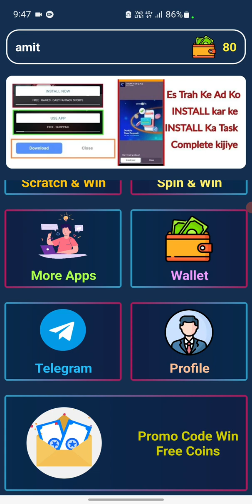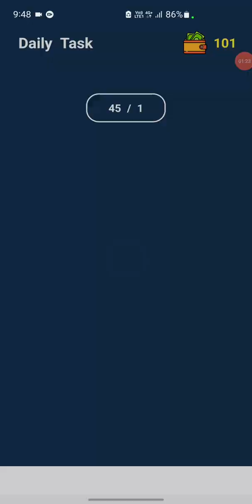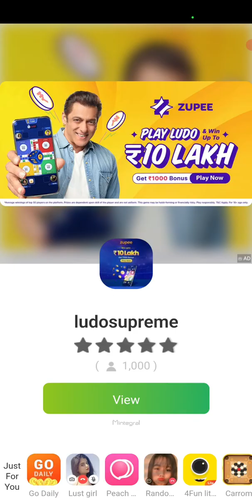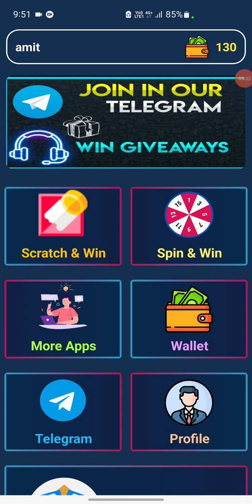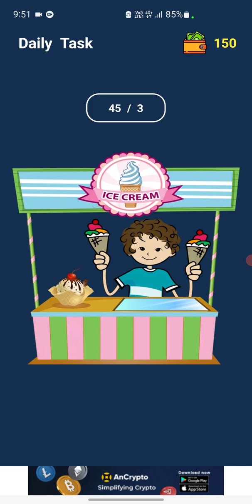truck crash lawyers || onder law firm || best truck accident lawyers || car wreck lawyer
truck crash lawyers
onder law firm
best truck accident lawyers
top accident and personal injury lawyers
auto accident lawyers near me
injury attorney near me
accident attorney near me
car accident attorney near me
auto accident attorneys near me
accident attorney
accident lawyer near me
auto lawyers near me
best car accident attorney
car accident lawyer near me
best accident lawyers
accident lawyer
injury law firms
lawyer for personal injury
birth injury lawyers
car crash injury lawyer
best car accident lawyer near me
motorcycle lawyer
accident claims lawyers
mesothelioma lawyer
motorcycle accident attorneys
car crash law firm
top car accident attorney
commercial truck accident attorney
car injury law firms
best car accident lawyers
personal injury lawyer near me
wrongful death attorney
slip and fall lawyers near me
personal injury attorney
motorcycle accident lawyer
brooklyn injury lawyers
wrongful death lawyer
car lawyer
motorcycle injury lawyers
slip and fall lawyer
best personal injury lawyer near me
auto injury lawyer
prepaid legal attorney
the strong arm lawyer
strong arm lawyer
mesothelioma law firm
attorney frank azar
best personal injury lawyer
aviation accident lawyer
aviation accident attorney
taft law firm
fields law firm
pedestrian accident lawyer
dui accident lawyer
auto lawyers
injury law
top rated personal injury lawyer
boat accident lawyer
bike wreck lawyer
boat accident attorney
asbestos lawyer
workers compensation lawyers
dui lawyers
workers comp lawyer
frank azar lawyer
criminal defence lawyer
compensation lawyer
workers comp lawyers near me
nursing home neglect lawyers
slip and fall
personal injury law
workers compensation attorney
drunk driving lawyer
best workers comp lawyers near me
lemon law attorney
nursing home abuse lawyers
frank azar law firm
foreclosure defense lawyer
drunk driving lawyer near me
murphy law firm
orange dui lawyer
overtime attorney
best dui lawyer near me
negligence lawyer
johnnie cochran law firm
morris bart attorney
ovi lawyer
morgan & morgan law firm
battery lawyer
white collar crime lawyer
lawyer services
lemon law lawyer
orange drunk driving lawyer
domestic violence lawyers
m&a law
attorney at law near me

aarp medicare supplement
aarp medicare supplement plans
csaa insurance aaa com mypolicy
allstate insurance near me
allstate quote
allstate near me
usaa insurance quote
allstate insurance quote
allstate auto insurance
all states
d&o insurance
workers comp insurance
aarp medicare advantage
seven corners travel insurance
d&o
humana medicare
workers compensation insurance
usaa home insurance
united healthcare medicare advantage
simply business insurance
usaa homeowners insurance
uhc medicare advantage
professional liability insurance
boat insurance
commercial vehicle insurance
business insurance for llc
e&o insurance
usaa renters insurance
business insurance
general liability insurance
rv insurance
errors and omissions insurance
commercial car insurance
business liability insurance
commercial truck insurance
professional indemnity insurance
allstate car insurance
business car insurance
campervan insurance
workers compensation
workers comp
motorcycle insurance
compare life insurance
motorhome insurance
e and o insurance
company insurance
usaa insurance
geico motorcycle insurance
term life insurance quotes
motorcycle insurance quote
home warranty companies
landlord insurance quote
life insurance quotes
trailer insurance
marine insurance
homeowners insurance quote
small business health insurance
commercial insurance
home insurance quotes
professional indemnity
best term life insurance
house insurance quotes
home and auto insurance
compare auto insurance
home insurance compare
appliance insurance choice home warranty
homeowners insurance
public liability insurance
humana medicare advantage
home owner insurance
truck insurance
commercial property insurance
e&o
compare insurance quotes
home insurance
car insurance quotes
renters insurance
motorbike insurance
aarp medicare
public liability
whole life insurance quotes
jewelry insurance
employment insurance
house insurance
term life insurance
humana medicare advantage plans
auto insurance
life insurance
cheapest homeowners insurance
aarp united healthcare
usaa car insurance
compare car insurance
compare house insurance
cheap renters insurance
landlord insurance
medicare supplement plans